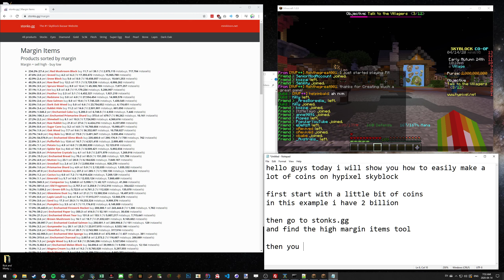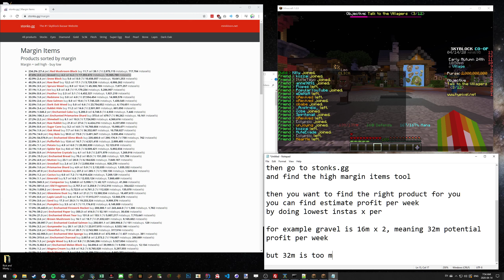HOW TO MAKE 200 MILLION COINS EACH WEEK [EASY TUTORIAL]